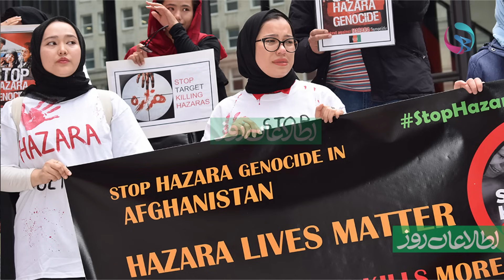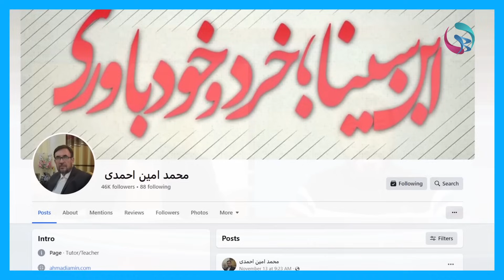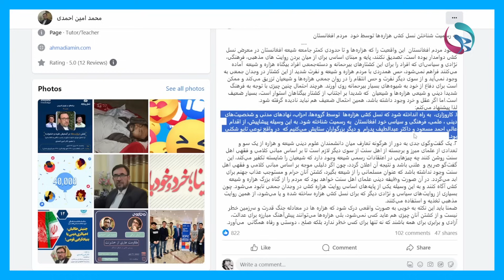دکتر احمدی دو راهکار برای برسمیت شناختن نس‌لکشی هزاره‌ها در جامعه افغانستان پیشنهاد میکند